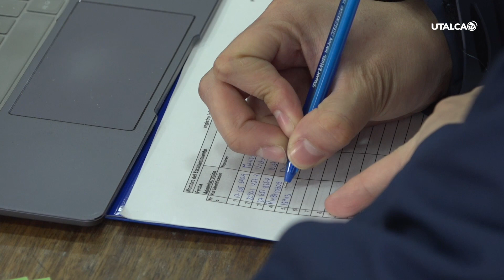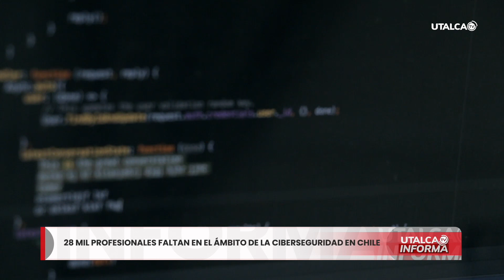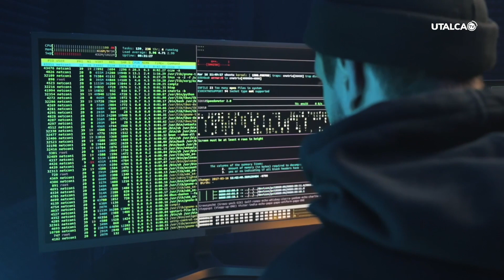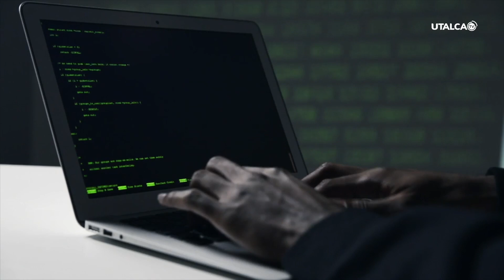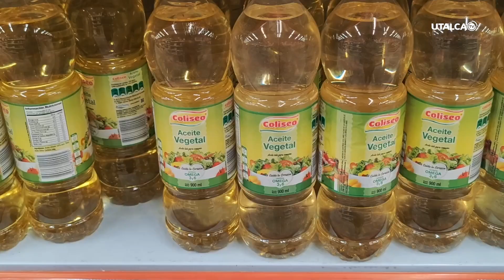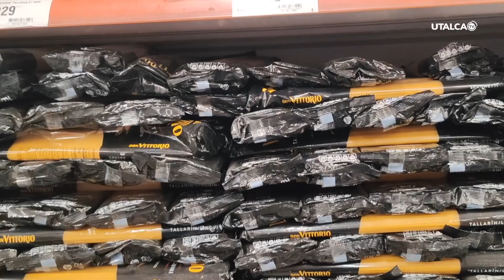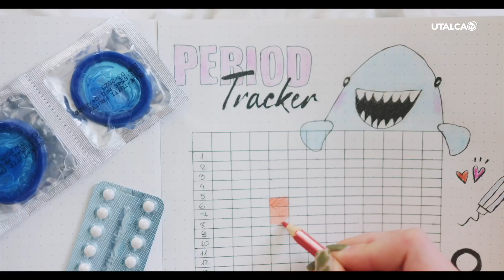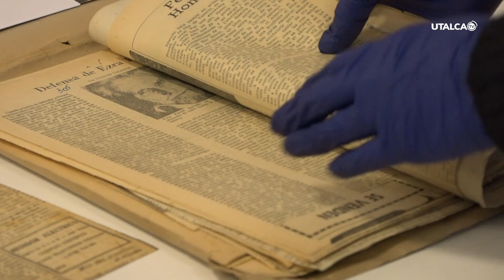UTalcaTv Informa 3 de Junio 2024